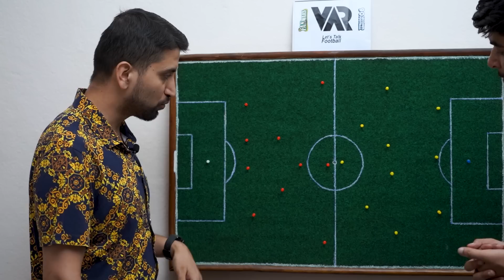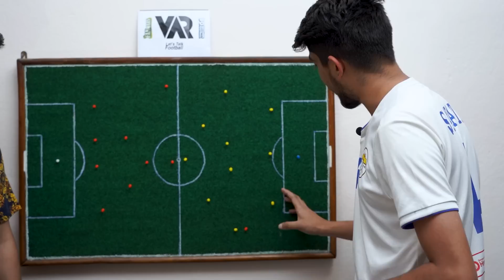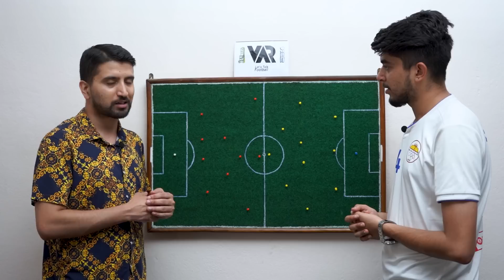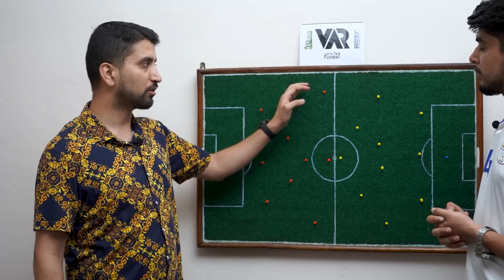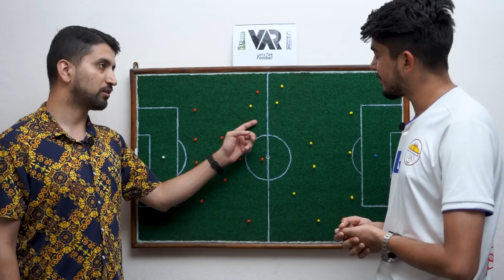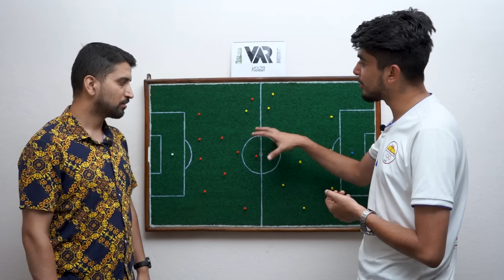Indonesia vs Nepal - What to expect? | AFC Cup Qualifiers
Nepal's final game in the AFC Cup Qualifiers is vs Indonesia. Nepal's journey has already ended and is facing an impressive Indonesian side. How will Nepal approach the final game? Do let us know.

We talk about the game, the tactics each team deployed and the game played out in as much detail as we can.

Presenters:
Sushil Bhattarai

Project Managers
Samip Baral
Diwas Agasti

Producer:
Diwas Agasti

Videographer:
Diwas Agasti

Video Editor
Jiwan Ghatani

Designers:
Shrabin Sthapit

Produced and Marketed By:
Yo Web Services

Special Thanks:
Subhashish Koirala